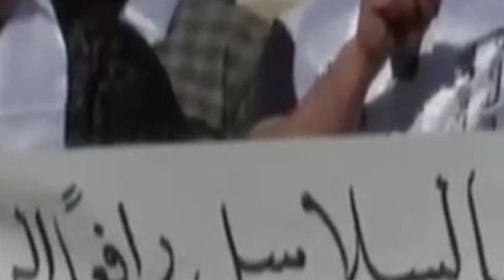Israel Palestine War | What is Happening? | दर्द भरा कलाम || Palestine Attack || Nazam Palestine Par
Keyboard.
Palestine Par nazam muslim
Palestine hu nazm
Palestine live news
Palestine live news today
Palestine short video
Palestine new short video
Palestine live hamla
Palestine attack Nazam
Palestine ka video
Palestine new video
Palestine today news israil
israil Palestine live news
Palestine naat
new nazam muslim
Palestine zindabad
israel murdabad
Palestine song
Palestine and Israel
Palestine attack Israel live news
Palestine vs israil today news
Palestine naat
Palestine naat Sharif status
Palestine song
Palestine live news Malayalam
israel murdabad
israel hamas
israel hamas today shorts
israel news
israel War
israel War coverez
Israel Palestine war
israel murdabad
israel hamas today live news
israel hamas vs war today news
israel hamas latest news live
hamas vs israil today news
hamas news
hamas today news
hamas war israel news
hamas attack Israel live news
hamas latest news live

                     ❤️   Video Links  ❤️

Palestine
palestine and israel
palestine attack israel live
palestine news
palestine news today hindi
palestine live
palestine
palestine news today
palestine attack israel
palestine war
palestine vs israel
Palestinen
palestine naat
palestine news hindi
palestine news
palestine news today
palestine news today live
palestine news today malayalam
palestine news today tamil
palestine nasheed
palestine news today live hindi
Palestine new
palestine new update
palestine new news
palestine new video
palestine new naat
palestine new song
palestine new news in hindi
palestine new update in hindi
palestine news today
palestine new khabar
palestine news live
Kalam
nazm
Palestine naa
palestine naat
palestine naat arabic
palestine naat status
palestine naat sharif
palestine naat urdu
palestine naat new
palestine naat paak
palestine naat slowed and reverb
palestine naat reaction
palestine naat imran pratapgarhi
Palestine video
palestine video today
pakistani video status
palestine video short
pakistani video song
palestine video 2023
pakistani video comedy
palestine video songs
palestine video new
pakistani video reaction
pakistani video dance
Palestine bayan
palestine bayan tamil
palestine bayan dr israr ahmed
palestine bayan saqib raza mustafai
palestine bayan tarig jameel
palestine bayan salman azhari
palestine bayan tariq masood
palestine bayan status
palestine bayan peer ajmal raza qadri
palestine bayan ajmal raza qadri
palestine bayan by maulana

Hamas History, Israel-Palestine Conflict: फिलस्तिनी चरमपंथी संगठन हमास ने इजरायल पर रॉकेट लॉन्चरों से हमला कर दिया है. इजरायल के प्रधानमंत्री बेंजामिन नेतन्याहू ने युद्ध की घोषणा कर दी है. जानिए क्या है चरमपंथी संगठन हमास का इतिहास.

Hamas History, Israel-Palestine Conflict: Palestinian extremist organization Hamas has attacked Israel with rocket launchers. Israeli Prime Minister Benjamin Netanyahu has declared war. Know what is the history of extremist organization Hamas.

On October 7th, a significant escalation occurred between Israel and Palestine. Hamas launched thousands of rockets from Gaza into Israel, leading to casualties on both sides. Israel retaliated with 'Operation Iron Swords', targeting Hamas assets in Gaza. The international community, including India, the US, the EU, and others, have expressed their concerns and stands on the issue. A major point of discussion is the failure of Israel's intelligence agency, Mossad, to predict such an attack. While the Palestinian cause has historical roots and deserves attention, the use of terrorism is condemned. It's essential to remember our shared humanity and hope for a peaceful resolution, envisioning a united Israel-Palestine with liberty and equality for all. Watch this video by Dhruv Rathee to understand what is happening in simple words!